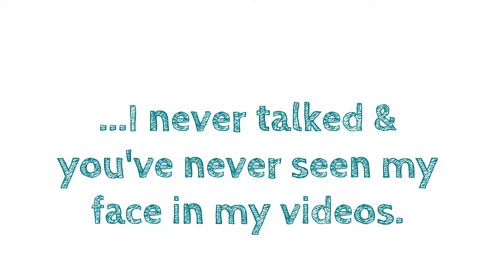Announcement - Talking in Videos? | amazann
Hey guys,
as you may read in the title this video gives you an update about how my future videos are going to be.
You may think: Why a Youtuber if she does not want to show her face?
Sorry, but i want to keep my privacy.

I hope you understand, excited to start the new videos!
I also want to thank some lovely people i met on YouTube.
Thank you Tara, so happy to know you!
And daaaanke Ori!! You are so nice!

P I C T U R E S
(Thumbnail) by pixelio.de